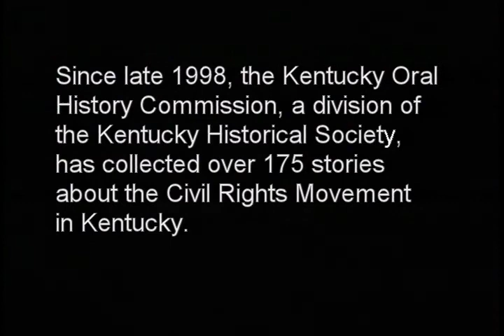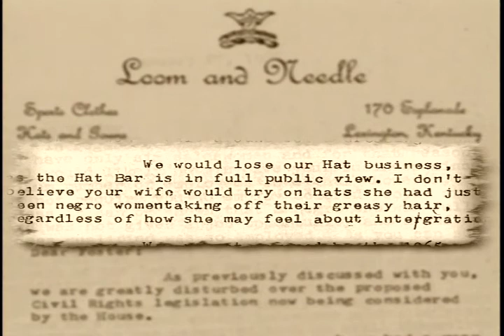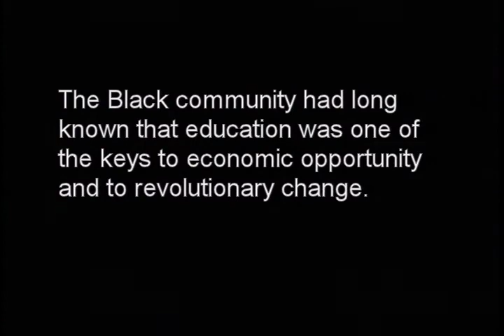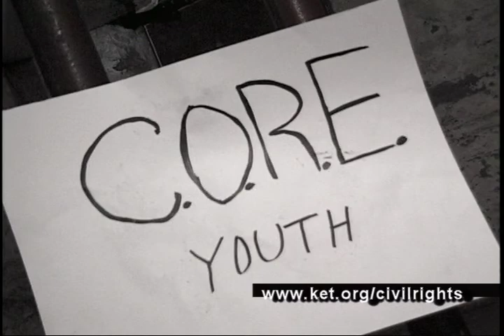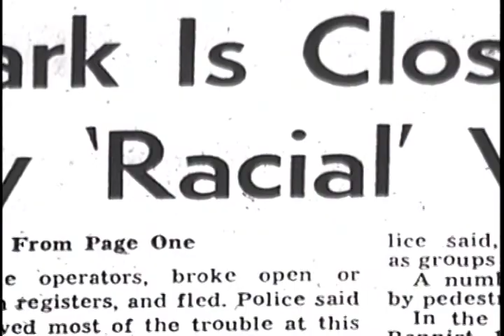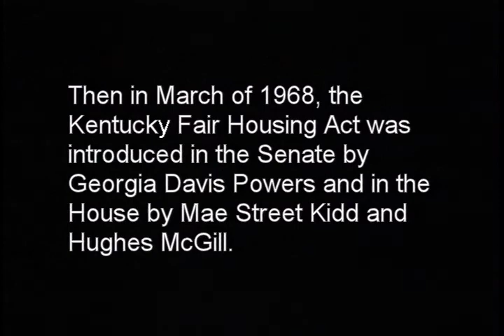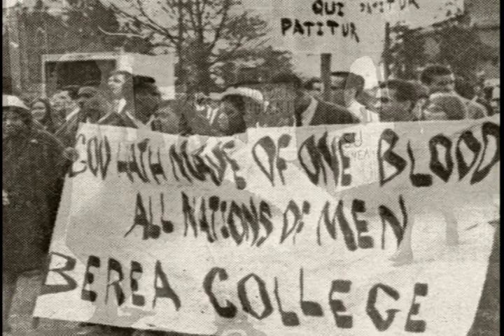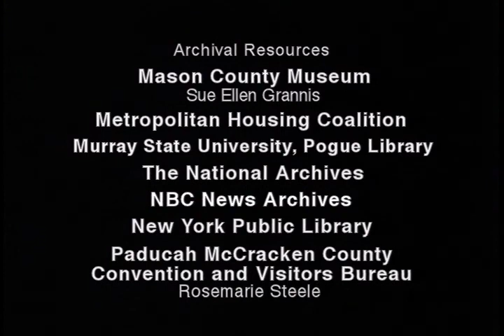Living the Story: The Civil Rights Movement in Kentucky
A 60-minute documentary told by those who were there. Produced in 2001.

Based on extensive, rare photos, documents and video, and interviews collected for the Civil Rights Movement in Kentucky Oral History Project, this documentary by Arthur Rouse and Joan Brannon explores Kentucky’s civil rights history and presents personal experiences of men and women who recall life in a segregated society and the struggle to bring about social justice.

Produced through the facilities of the Media Collaboratory for the Kentucky Oral History Commission/Kentucky Historical Society. Betsy Brinson, executive producer. Original score by Kinny Landrum. Graphics by Philip High.

Includes conversations with Julian Bond, Mervin Aubespin, Anne Braden, Gov. Edward Breathitt, Raoul Cunningham, Grace Lewis, Audrey Grevious, Sen. Georgia Davis Powers, P.G.Peeples, Jennie and Alice Wilson, James Howard, and John Jay Johnson and poetry by Frank X Walker and Joan Brannon